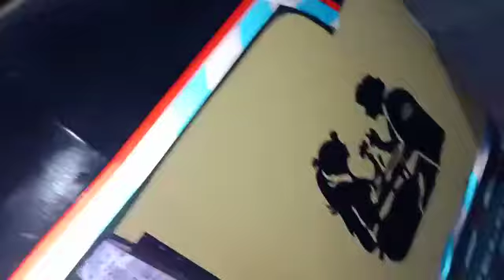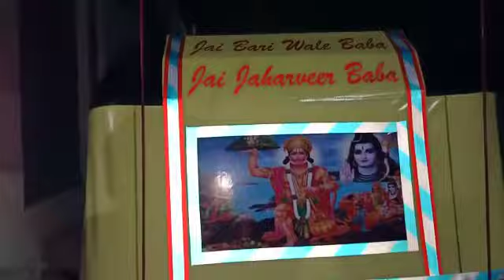Deluxe auto modify agra 8923779631 (१०५)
Us Bewafa ki Yaad Mein Daaru Pee Rha Hu